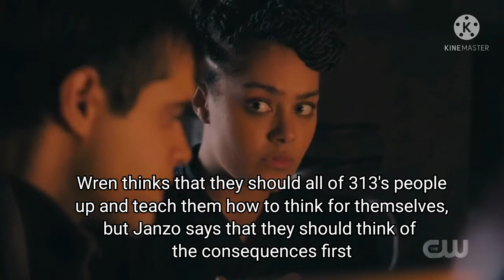The Outpost 4x11 Review-Talon's Choice